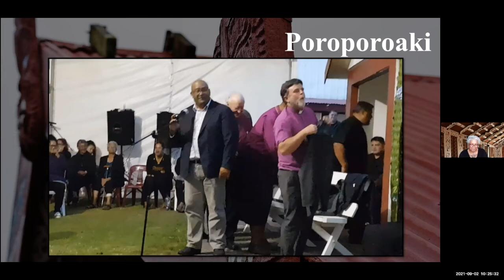Marae Kawa – Poroporoaki training resource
Learn how to make a farewell speech in this training resource from the August 2021 series of Taha Māori.